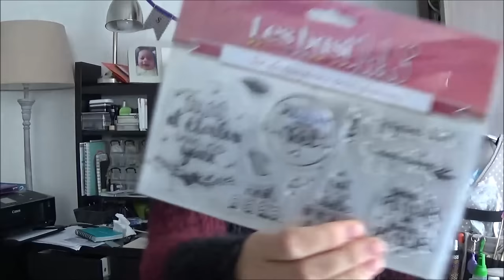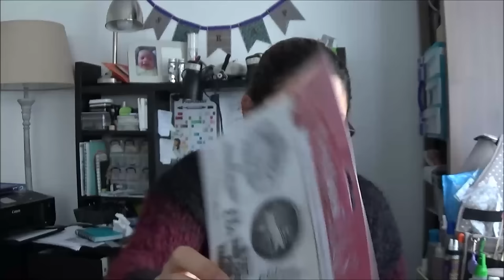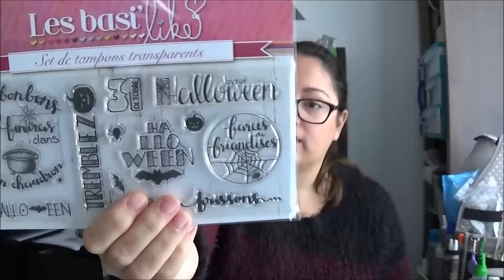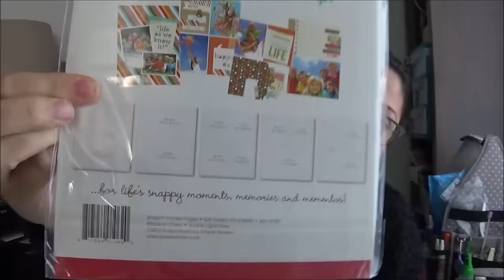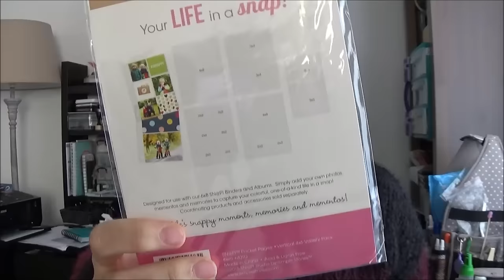Haul #9 scrapbooking soldes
Bonjour,

je vous présentes les achats scrap effectuer durant les soldes